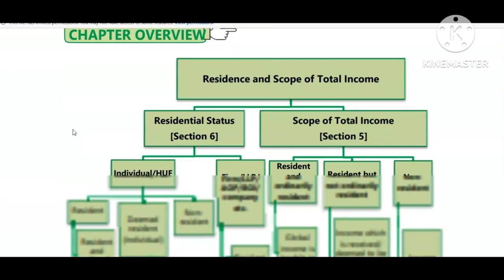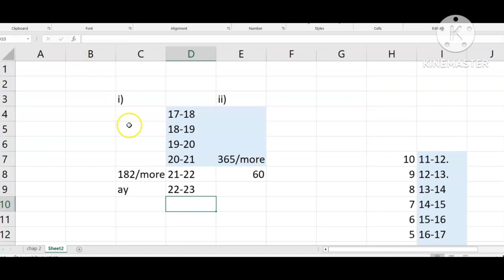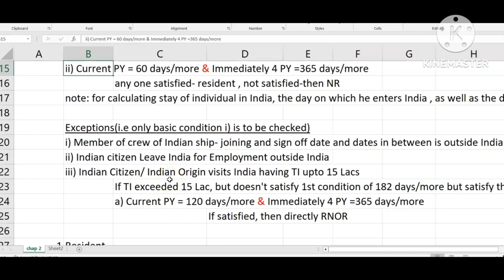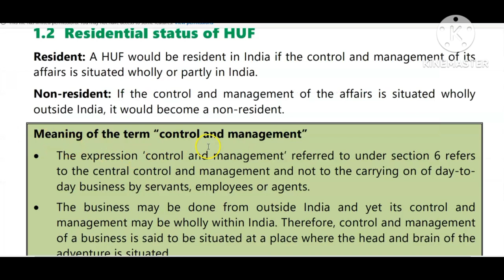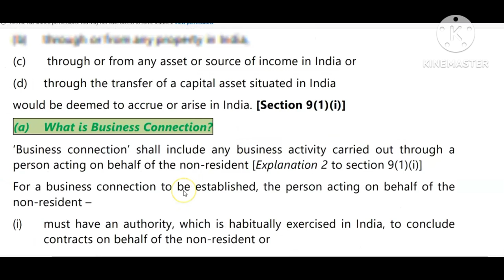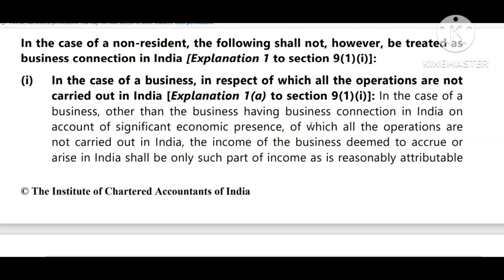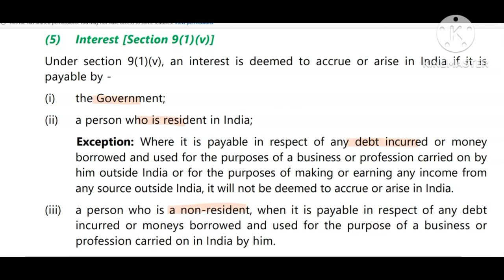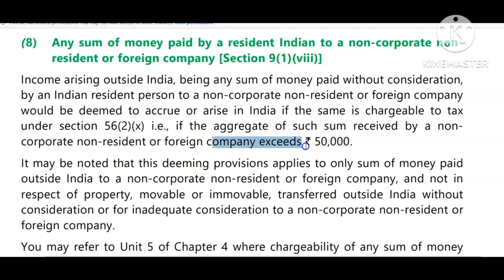CA Inter Income tax- Residence and scope of Total Income, Chap 2 full| Malayalam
relevant study material - may 2022